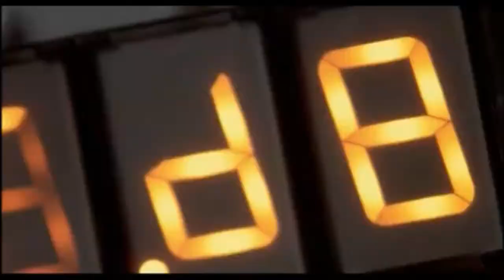Woody and Buzz in Back to the Future (Meme)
Only for entertainment/preservation purposes only.